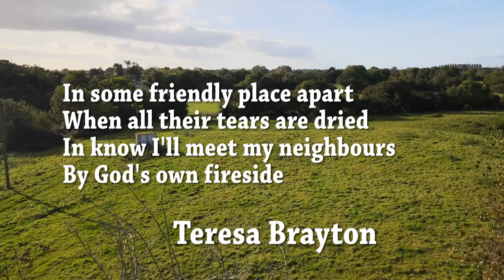Do Not Go Gentle Into That Good Night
Teresa Brayton Players adaptation of the poem "Do not go gentle into that good night" written by Welsh poet Dylan Thomas (1914–1953). It is considered to be his most famous work. It has been suggested that the poem was written for Thomas's dying father and the refrain throughout, echo's "Rage, rage against the dying of the light".